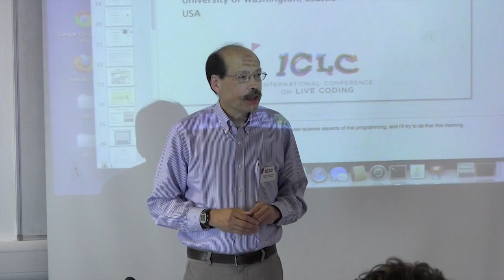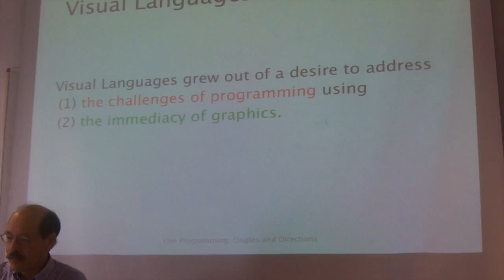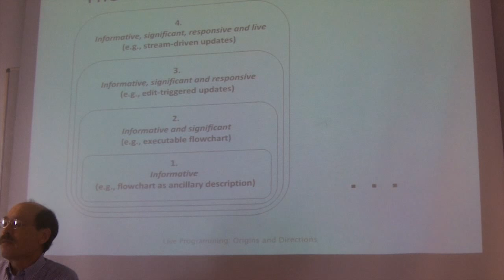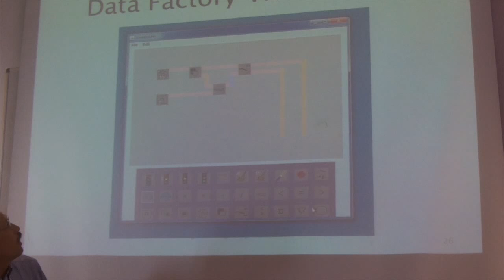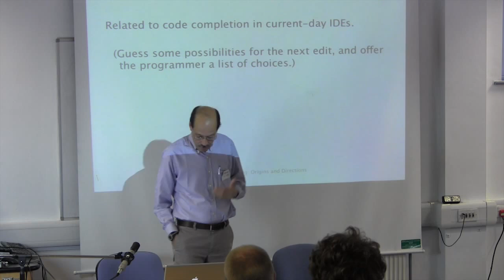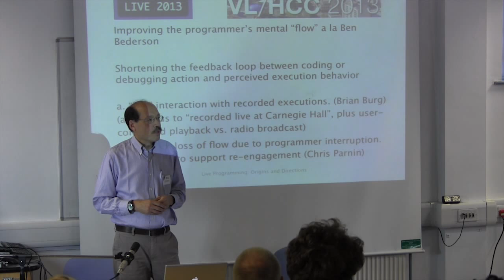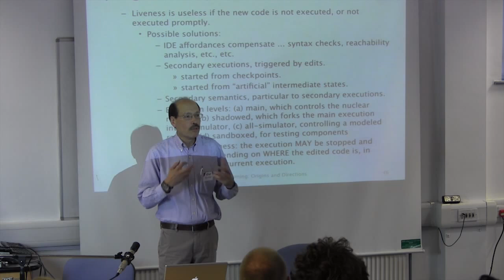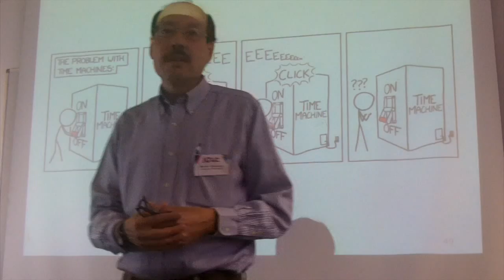ICLC2015: Steve Tanimoto (Keynote 2)